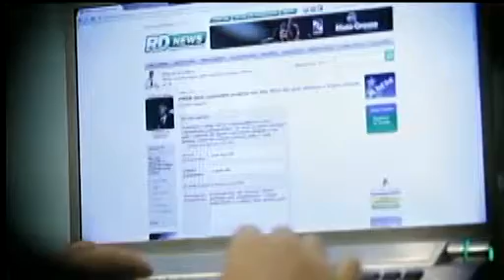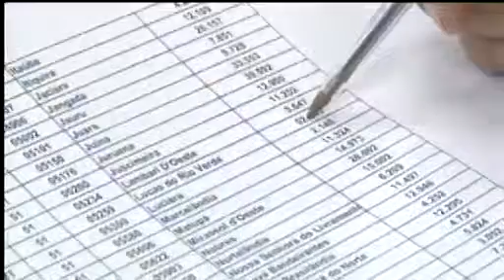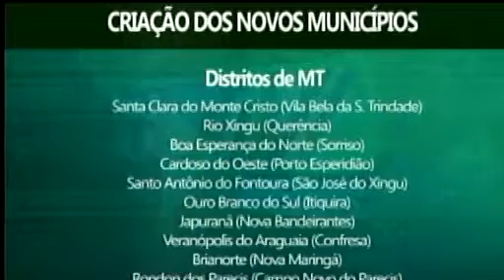RDTV traz detalhes de evento entre prefeitos e candidatos ao Senado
Íntegra - Veja os detalhes do encontro realizado pela Associação Mato-Grossense dos Municípios (AMM) com os principais candidatos ao Senado - Rui Prado (PSD), Wellington Fagundes (PR) e Rogério Salles (PSDB). Mesmo diante da notável ausência dos prefeitos, os postulantes não perderam a oportunidade de disparar críticas entre si. Confira também os detalhes da decisão do Poder Judiciário de Mato Grosso de permitir o retorno do prefeito de Juscimeira, Valdecir Luiz Colle (PSD), o Chiquinho do Posto, ao comando do município. O social-democrata estava afastado do cargo desde agosto por causa de supostas irregularidades na pasta da saúde. Assista estes e outros destaques no RDTV desta sexta (05).